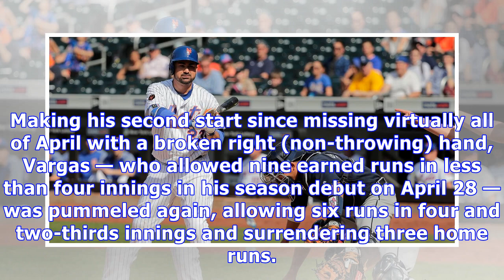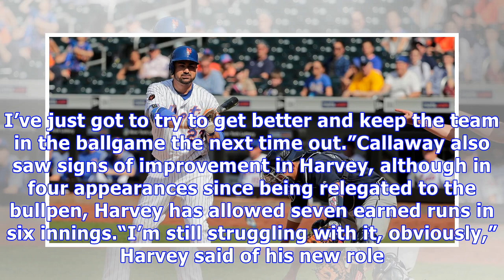Mets avoid no-hitter by the braves, settling for a mere blowout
Adrian Gonzalez, left, after striking out against the Braves’ Julio Teheran, who had six strikeouts on Thursday. Julie Jacobson/Associated Press For much of Thursday’s game between the Mets and the Atlanta Braves, there was little doubt as to who would win. With the Braves leading 11-0, the remaining question was, would this be merely a bad loss? Or a historically humiliating one. Asdrubal Cabrera lifted the Mets out of humiliation territory when he lined Julio Teheran’s hanging curveball, one o...